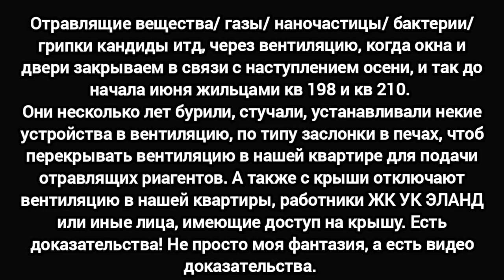Пситеррор. Нас снова начали убивать через вентиляцию.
Взято с этого канала - Jona Borta